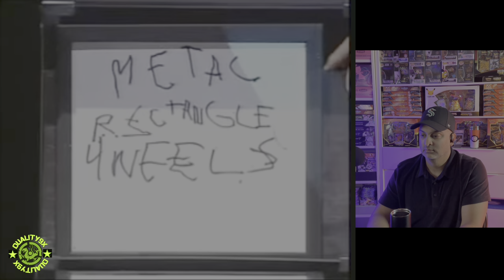Mind Freak Criss Angel's feelings about Fortune Tellers!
Dive into the intriguing clash of worlds as Criss Angel skeptically challenges Geller and Callahan to prove the legitimacy of their fortune telling & mystical abilities. The stakes are high, the illusions are mesmerizing, and the truth is on the line.

 Are these paranormal phenomena genuine, or are they just skilled illusions? Join the conversation by watching this captivating video, and here Criss Angel's thoughts on the fascinating realm of fortune tellers, mediums, psychics, and tarot card readers. Don't miss out on the chance to witness the ultimate showdown between skepticism and the supernatural!

Sheeraz :)